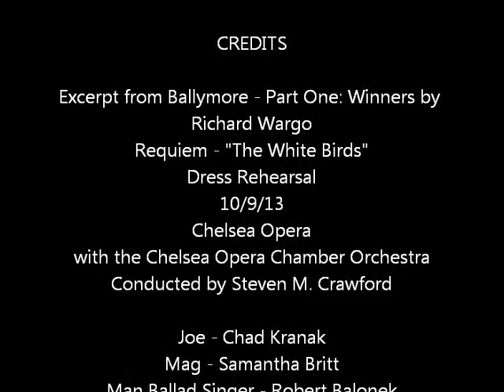Chelsea Opera Season Ten - Ballymore - Part One: Winners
Requiem excerpt from Ballymore - Part One: Winners
Orchestra Dress rehearsal 10/9/13
Chelsea Opera